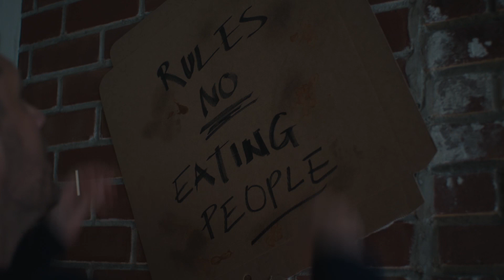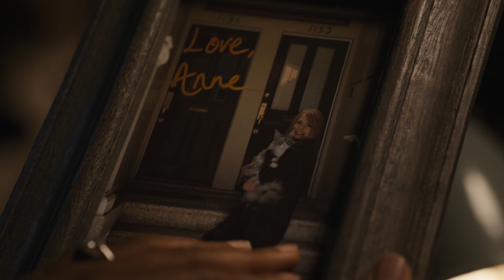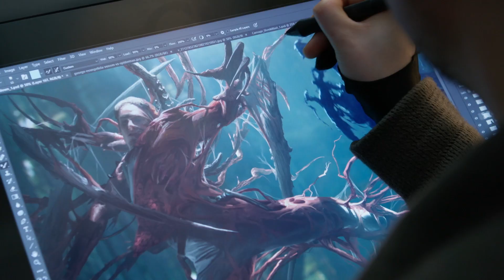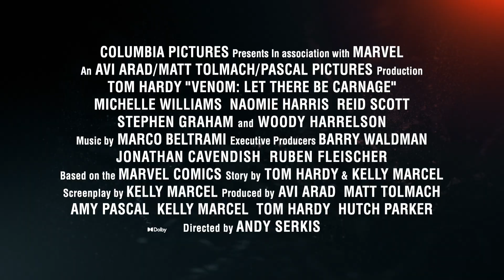Venom: Let There Be Carnage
Eddie Brock struggles to adjust to his new life as the host of the alien symbiote Venom, which grants him super-human abilities in order to be a lethal vigilante.